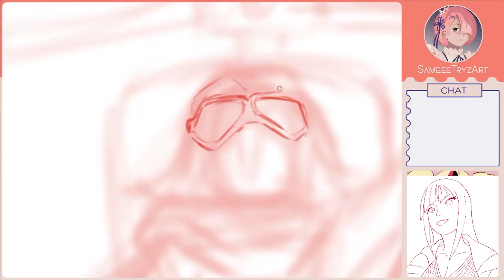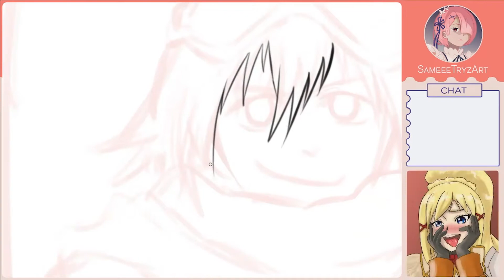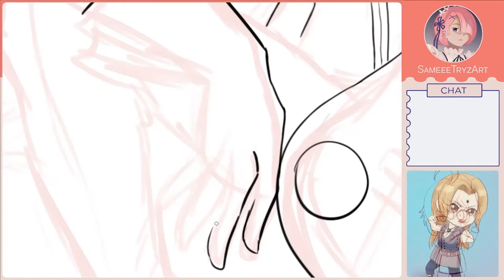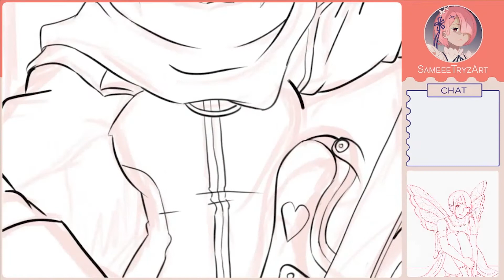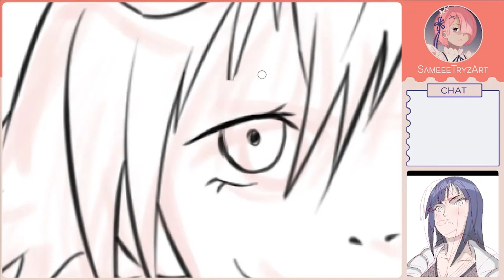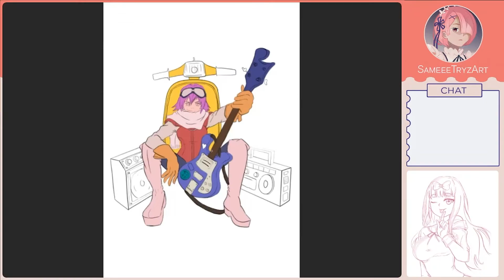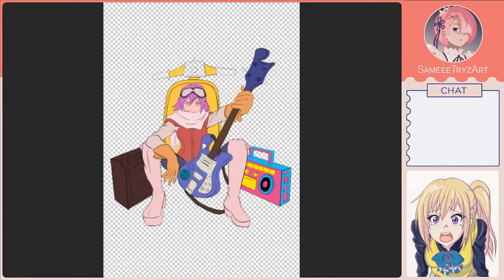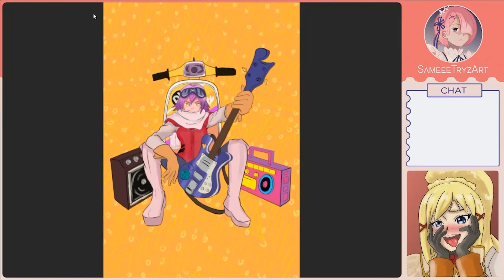Radiohead Haruko - Inktober (Day04) - [SameeeTryzArt]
This is what I drew fr Inktober Day 4, The topic was Radio so I drew my funky Waifu :P